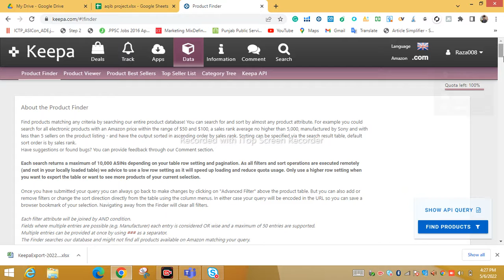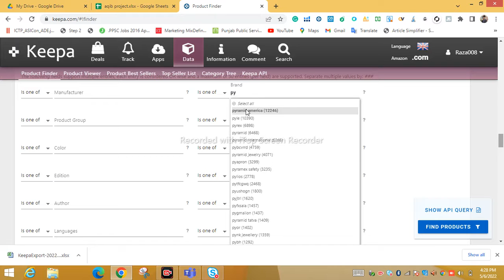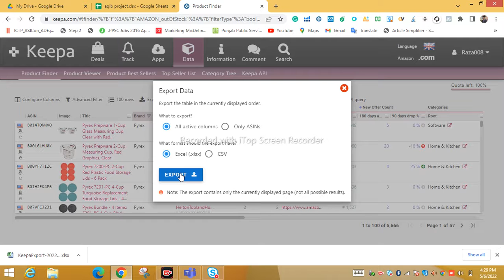How to Hunt Brands Through keepa? | Amazon Fba Wholesale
How to Hunt Brand through keepa?